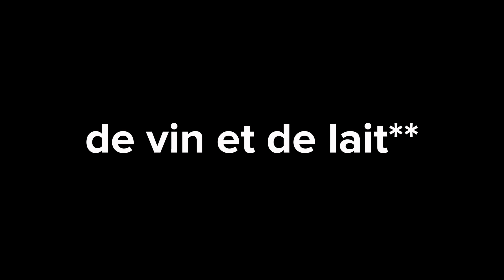La biographie du prophète ﷺ - Cours 7 : Le voyage nocturne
🟢🔵 La biographie du Prophète ﷺ

🟢 Cours 7 - Le voyage nocturne

Rectification à 17:22 : (du lait et du vin) et non de l'eau

Chapitrage YouTube :

0:00 Introduction
0:30 1️⃣ Rappel du cours précédent
3:00 2️⃣ Le Prophète ﷺ sort vers Taif
11:18 3️⃣ Les djinns écoutent le Prophète ﷺ
13:38 4️⃣ Le voyage nocturne
16:45 5️⃣ La description du voyage nocturne
25:47 6️⃣ Les gens commencent à parler du voyage nocturne
31:52 7️⃣ Le Prophète ﷺ expose son message aux tribus arabes

⌚️ Durée totale : 42 minutes